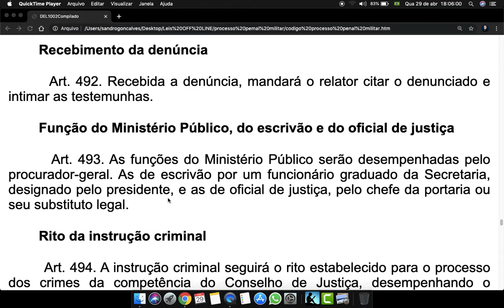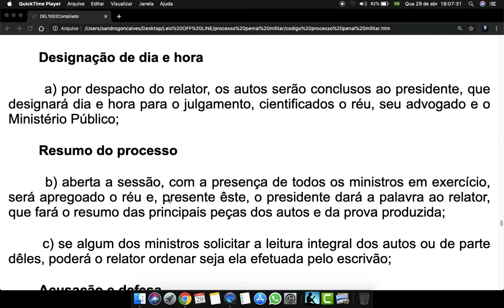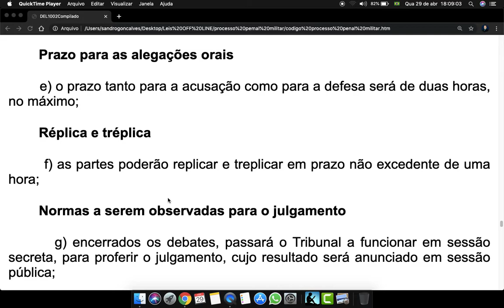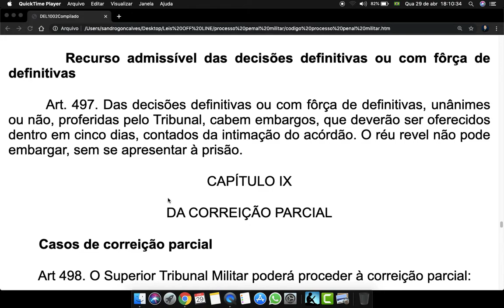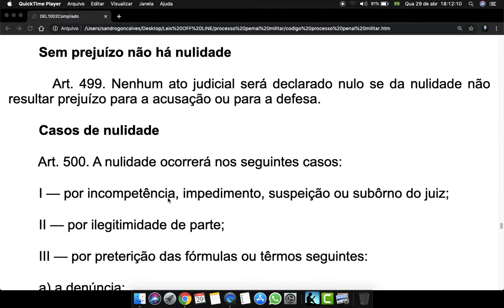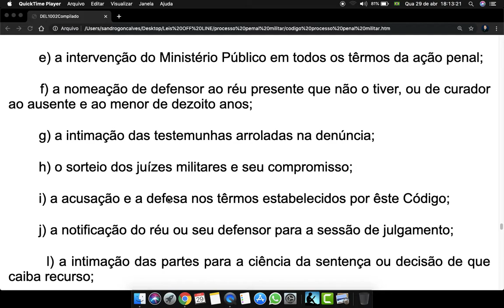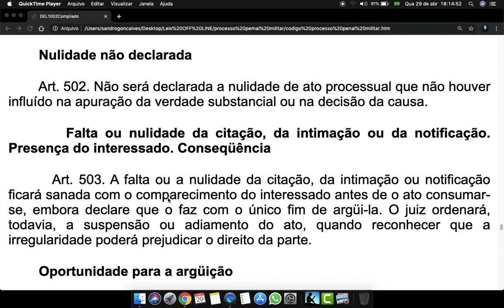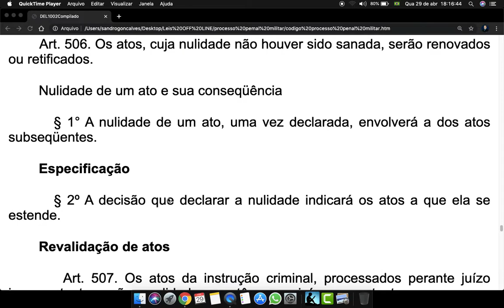Código de Processo Penal Militar Art 492 a 506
Recebimento da denúncia

        Art. 492. Recebida a denúncia, mandará o relator citar o denunciado e intimar as testemunhas.

        Função do Ministério Público, do escrivão e do oficial de justiça

        Art. 493. As funções do Ministério Público serão desempenhadas pelo procurador-geral. As de escrivão por um funcionário graduado da Secretaria, designado pelo presidente, e as de oficial de justiça, pelo chefe da portaria ou seu substituto legal.

        Rito da instrução criminal

        Art. 494. A instrução criminal seguirá o rito estabelecido para o processo dos crimes da competência do Conselho de Justiça, desempenhando o ministro instrutor as atribuições conferidas a êsse Conselho.

        Despacho saneador

        Art. 495. Findo o prazo para as alegações escritas, o escrivão fará os autos conclusos ao relator, o qual, se encontrar irregularidades sanáveis ou falta de diligências que julgar necessárias, mandará saná-las ou preenchê-las.

SEÇÃO II

Do julgamento

        Julgamento

        Art. 496. Concluída a instrução, o Tribunal procederá, em sessão plenária, ao julgamento do processo, observando-se o seguinte:

        Designação de dia e hora

        a) por despacho do relator, os autos serão conclusos ao presidente, que designará dia e hora para o julgamento, cientificados o réu, seu advogado e o Ministério Público;

        Resumo do processo

        b) aberta a sessão, com a presença de todos os ministros em exercício, será apregoado o réu e, presente êste, o presidente dará a palavra ao relator, que fará o resumo das principais peças dos autos e da prova produzida;

        c) se algum dos ministros solicitar a leitura integral dos autos ou de parte dêles, poderá o relator ordenar seja ela efetuada pelo escrivão;

        Acusação e defesa

        d) findo o relatório, o presidente dará, sucessivamente, a palavra ao procurador-geral e ao acusado, ou a seu defensor, para sustentarem oralmente as suas alegações finais;

        Prazo para as alegações orais

        e) o prazo tanto para a acusação como para a defesa será de duas horas, no máximo;

        Réplica e tréplica

        f) as partes poderão replicar e treplicar em prazo não excedente de uma hora;

        Normas a serem observadas para o julgamento

        g) encerrados os debates, passará o Tribunal a funcionar em sessão secreta, para proferir o julgamento, cujo resultado será anunciado em sessão pública;

        h) o julgamento efetuar-se-á em uma ou mais sessões, a critério do Tribunal;

        i) se fôr vencido o relator, o acórdão será lavrado por um dos ministros vencedores, observada a escala.

        Revelia

        Parágrafo único. Se o réu sôlto deixar de comparecer, sem causa legítima ou justificada, será julgado à revelia, independentemente de publicação de edital.

        Recurso admissível das decisões definitivas ou com fôrça de definitivas

        Art. 497. Das decisões definitivas ou com fôrça de definitivas, unânimes ou não, proferidas pelo Tribunal, cabem embargos, que deverão ser oferecidos dentro em cinco dias, contados da intimação do acórdão. O réu revel não pode embargar, sem se apresentar à prisão.

CAPÍTULO IX

DA CORREIÇÃO PARCIAL

        Casos de correição parcial

        Art 498. O Superior Tribunal Militar poderá proceder à correição parcial:

        a) a requerimento das partes, para o fim de ser corrigido êrro ou omissão inescusáveis, abuso ou ato tumultuário, em processo, cometido ou consentido por juiz, desde que, para obviar tais fatos, não haja recurso previsto neste Código;

        b) (Vide Resolução Senado Federal nº 27, de 1996)

        § 1º É de cinco dias o prazo para o requerimento ou a representação, devidamente fundamentados, contados da data do ato que os motivar.

        Disposição regimental

        § 2º O Regimento do Superior Tribunal Militar disporá a respeito do processo e julgamento da correição parcial.

LIVRO III

Das Nulidades e Recursos em Geral

TÍTULO I

CAPÍTULO ÚNICO

DAS NULIDADES

        Sem prejuízo não há nulidade

        Art. 499. Nenhum ato judicial será declarado nulo se da nulidade não resultar prejuízo para a acusação ou para a defesa.

        Casos de nulidade